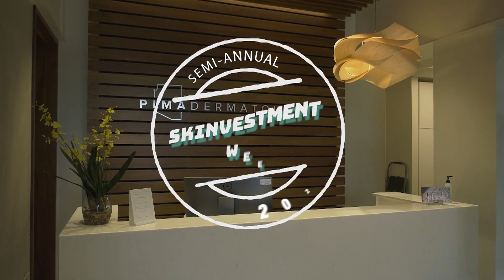[VIRTUAL] SKINVESTMENT WEEK: OCTOBER 4 – 8, 2021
Invest in your skin wellness + self care with extra special pricing that only happens twice a year. Get ready for upcoming seasonal celebrations and life events with purpose, power, and pampering. Enjoy huge discounts as you save and celebrate (at a safe distance)! Don’t miss out on your self-care favorites like Botox, CoolSculpting, Halo, HydraFacial, Dermal Fillers, Skin Care Products and more!